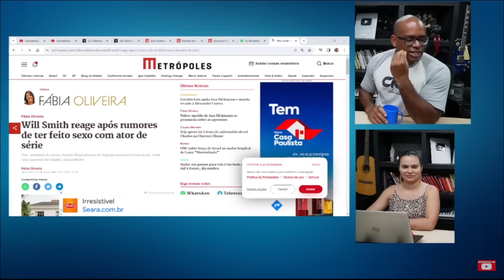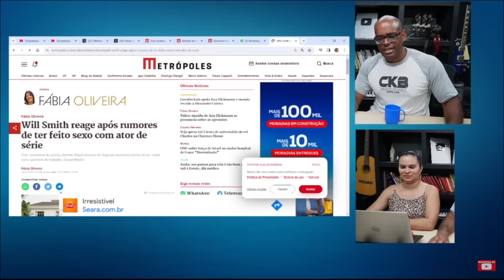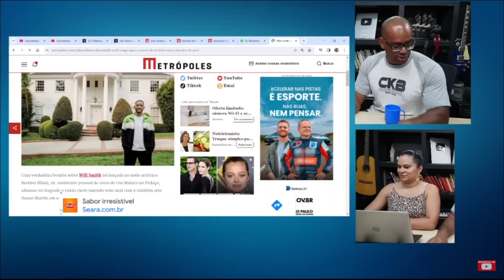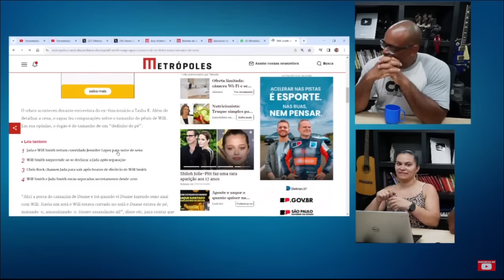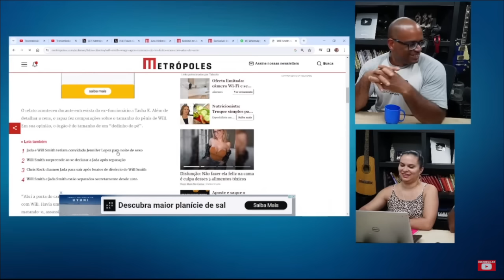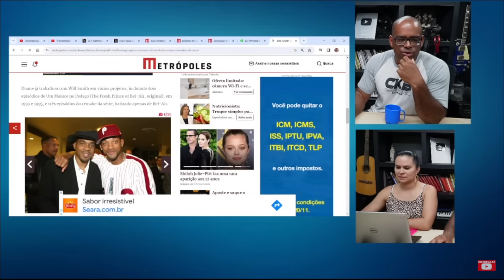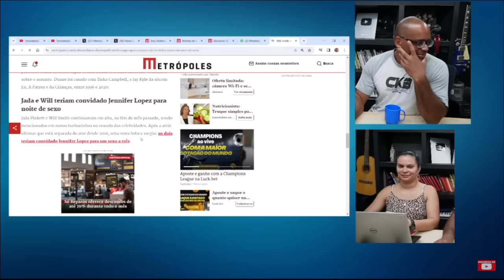Ex-assessor de Will Smith VAZ0U o ator na BR0DERAGEM!!!